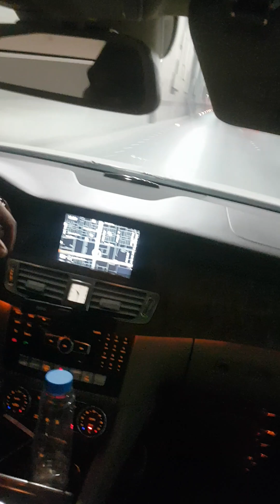durable plants and flowers under the overpass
garden sa lalum ng tulay 1st winter plant